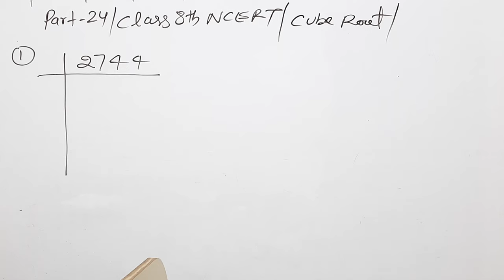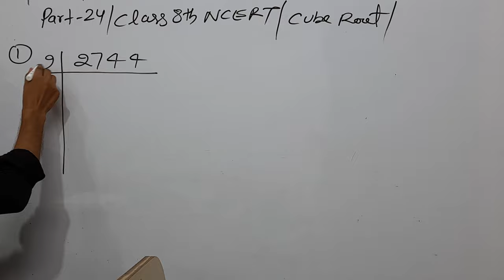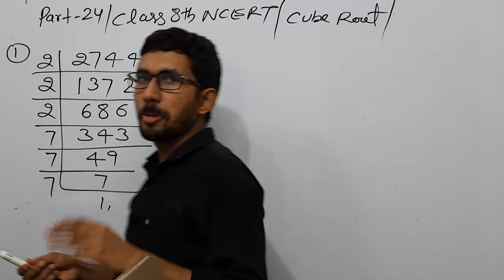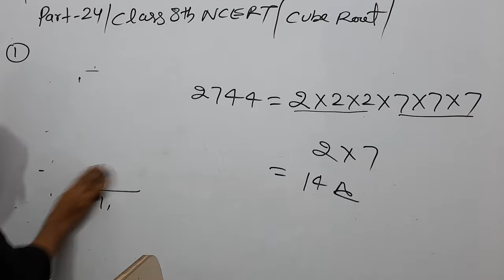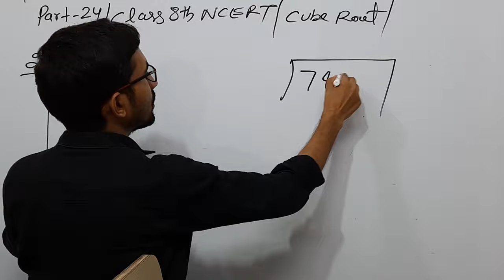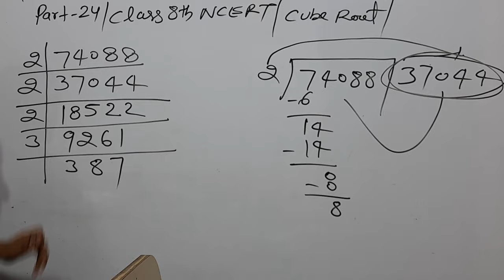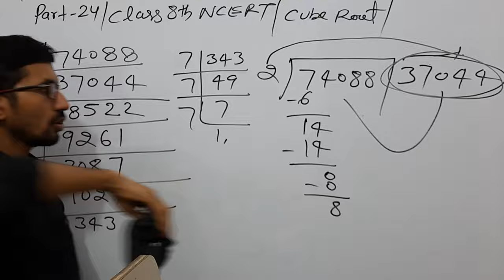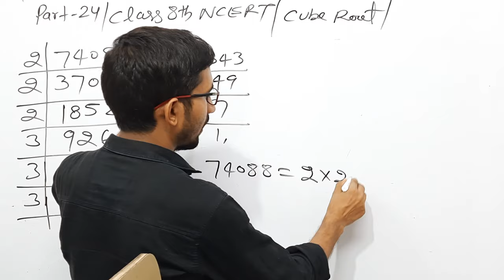घनमूल निकालने का आसान तरीका | cube root in hindi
घनमूल निकालना सीखें,
 घनमूल कैसे निकालते हैं,
  घनमूल निकालने का सूत्र